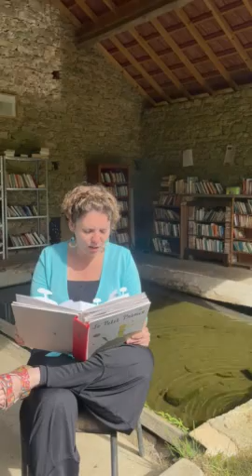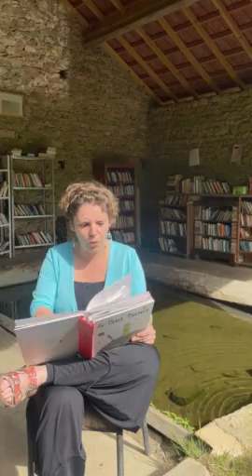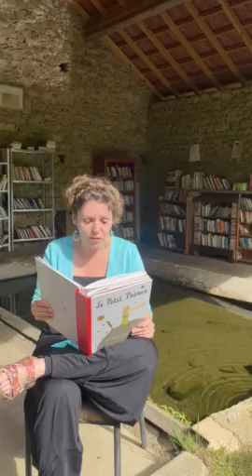Le Petit Prince read by Nathalie Gerbault from France in French